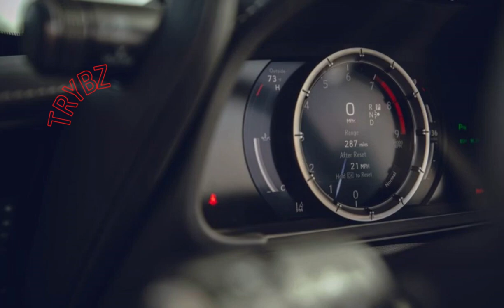2022 LEXUS LC 500 CONVERTIBLE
2022 Lexus LC500
VEHICLE TYPE
front-engine, rear-wheel-drive, 4-passenger, 2-door coupe
ENGINE TYPE
DOHC 32-valve V-8, aluminum block and heads, direct fuel injection
Displacement
303 cu in, 4969 cc
Power
471 hp @ 7100 rpm
Torque
398 lb-ft @ 4800 rpm
TRANSMISSION
10-speed automatic with manual shifting mode
CHASSIS
Suspension (F/R): multilink/multilink
Tires: Bridgestone Turanza T005 RFT, F: 245/45R-20 99Y R: 275/40R-20 102Y
DIMENSIONS
Wheelbase: 113.0 in
Length: 187.4 in
Width: 75.6 in
Height: 53.0 in
Passenger volume: 80 cu ft
Cargo volume: 5 cu ft
Curb weight: 4371 lb
C/D
TEST RESULTS
Zero to 60 mph: 4.7 sec
Zero to 100 mph: 10.8 sec
Zero to 130 mph: 18.0 sec
Rolling start, 5–60 mph: 5.0 sec
Top gear, 30–50 mph: 2.8 sec
Top gear, 50–70 mph: 3.4 sec
Standing ¼-mile: 13.2 sec @ 111 mph
Top speed (governor limited, mfr's claim): 168 mph
C/D
FUEL ECONOMY
2021 Lexus LC500 Convertible
VEHICLE TYPE
front-engine, rear-wheel-drive, 2+2-passenger, 2-door convertible
ENGINE TYPE
DOHC 32-valve V-8, aluminum block and heads, port and direct fuel injection
Displacement: 303 in3, 4969 cm3; Power: 471 hp @ 7100 rpm; Torque:398 lb-ft @ 4800 rpm
TRANSMISSION
10-speed automatic
CHASSIS
Suspension (F/R): multilink/multilink; Brakes (F/R): 15.7-in vented disc/14.1-in vented disc; Tires: Michelin Pilot. Super Sport ZP, F: 245/40R-21 96Y R: 275/35R-21 99Y
DIMENSIONS
Wheelbase: 113.0 in
Length: 187.4 in
Width: 75.6 in
Height: 53.1 in
Passenger volume: 75 ft3
Trunk volume: 3 ft3
Curb weight: 4476 lb
60 mph: 4.6 sec
100 mph: 10.5 sec
130 mph: 17.7 sec
Rolling start, 5–60 mph: 4.9 sec
1/4 mile: 13.0 sec @ 112 mph
Top speed (mfr's claim): 168 mph
Standing-start accel times omit 1-ft rollout of 0.2 sec.
75-mph highway driving: 32 mpg
Highway range: 690 miles